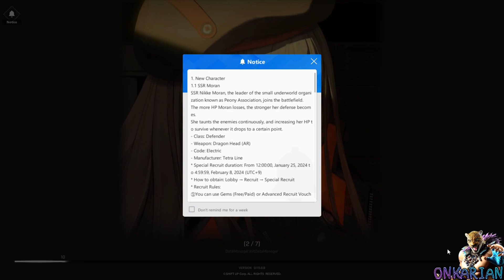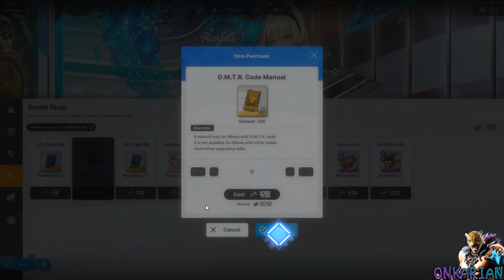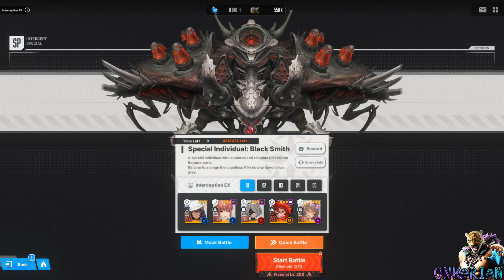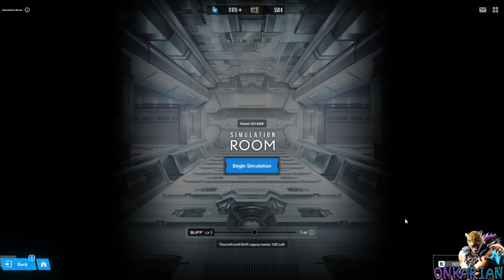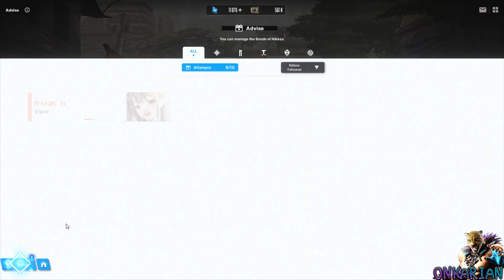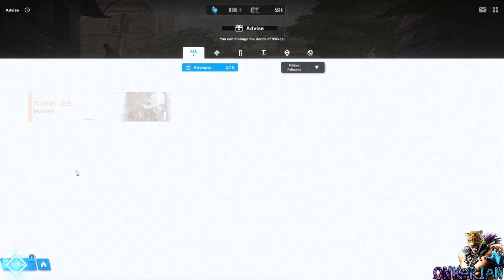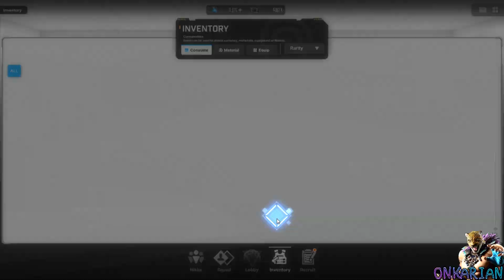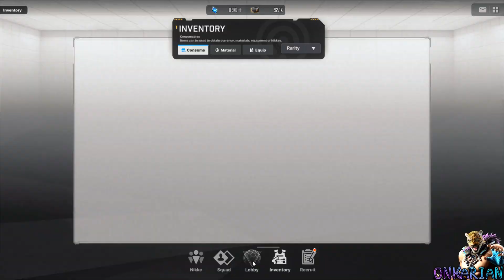Goddess Of Victory: Nikke - «Dirty Backyard» Event [Part 342]